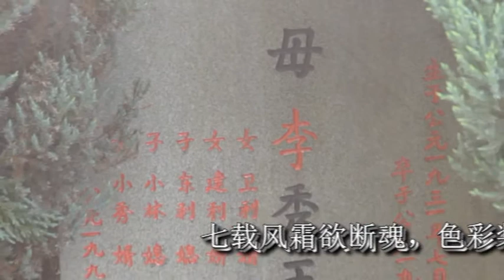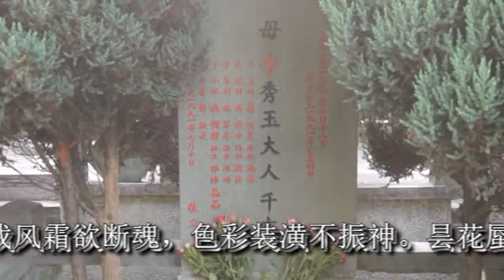孙林(孑木):殇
7年来第一次和大姐去扫墓